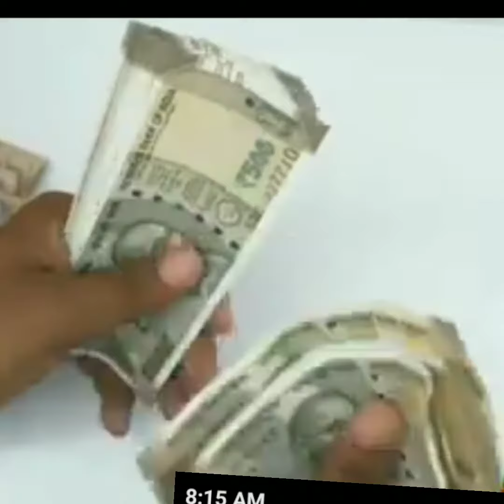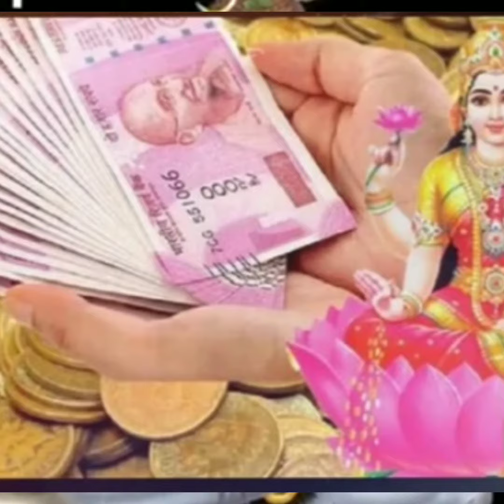11April वैशाख मास बड़ा मंगलवार सिर्फ एक लौंग का उपाय करने से करोड़ों का कर्ज माफ होगाPradeepmishra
@RoshanZindagi viewer also watch this channel
shorts
29/30Marchkeupay
28marchkeupay
20marchkeupay
16marchkeupay
9marchkaupay
shighrvivah
4marchkaupay #7/8marchkaupay

channel